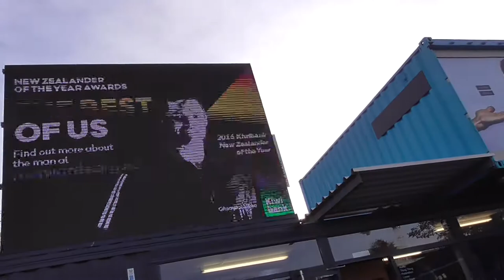Walking from Hereford St. through Cashel Mall #3 (2016-05-03-15:31)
Walking from the south entrance to Cathedral Square, along Colombo St. and through Cashel Mall (see previous videos for comparison Recorded 2016, 3rd of May at 3:31pm.